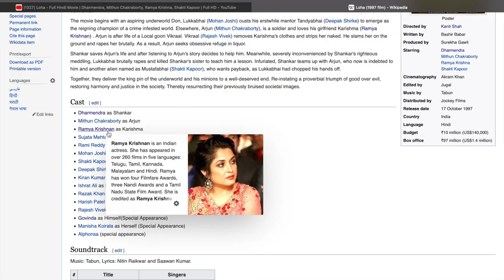Filmy Baatein - Loha | Ep 5 | Dharmendra | Kanti Shah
I am an 18 year old kid who loves creating content . I am an actor, dancer , content creator , a chef and a vlogger.